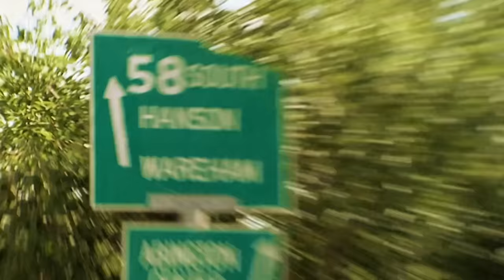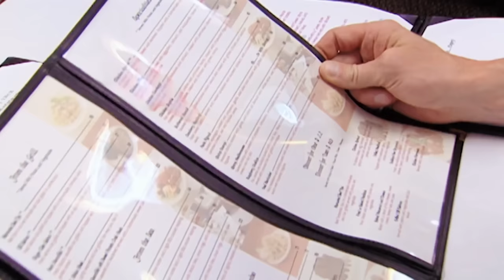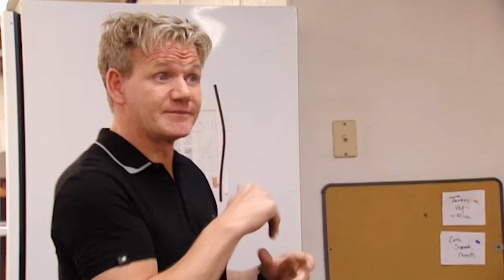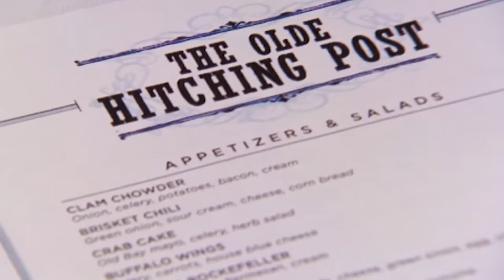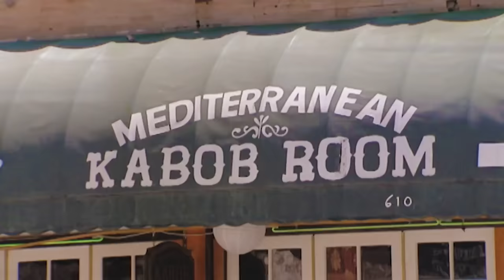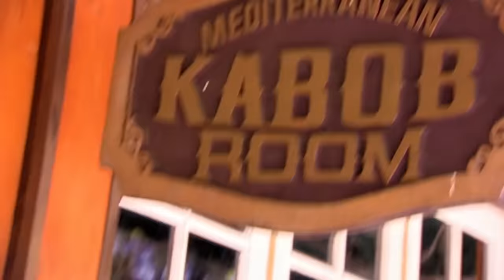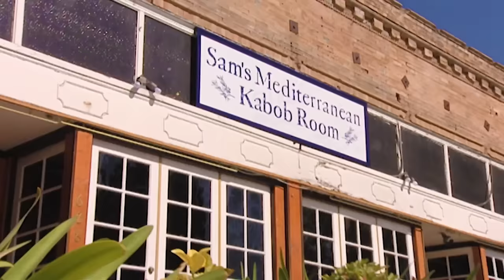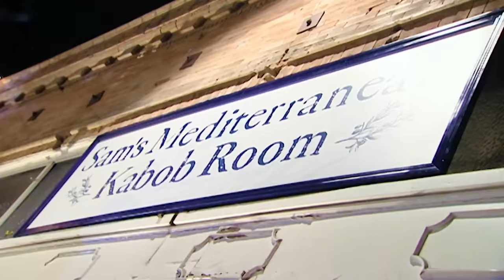angy chef :( | Kitchen Nightmares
no angy plz lets all be frens...

Gordon head to the historic Olde Hitching Post in Hanson, Massachusetts, where he meets an owner so stubborn and set in his ways that he doesn't realise he's the reason his restaurant is losing money. Owner Tom bought the business for his daughter Andrea, but six years later he is still refusing to let her run it. Gordon must fight a controlling boss who doesn't react well to his criticism.

Gordon visits family-owned restaurant Sam's Mediterranean Kabob Room in Monrovia, California. Within minutes of his arrival, Gordon is caught in the crossfire of an argument between owner Sam, his wife and their children, all of whom are feeling the pressure of working in the restaurant seven days a week.